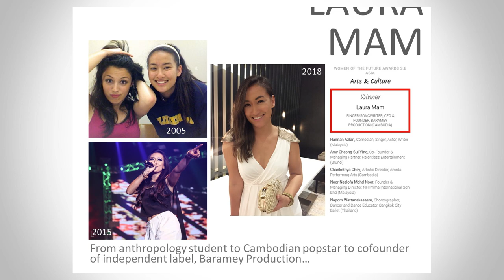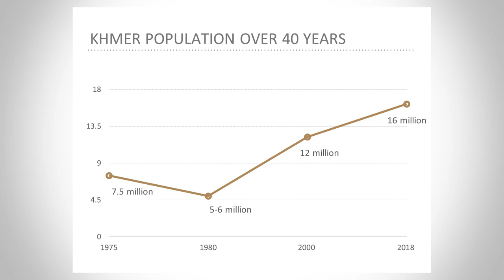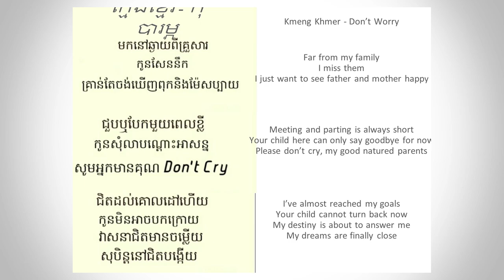How music revolution changes Cambodia narrative | Laura Mam (ឡរា ម៉ម) | TEDxAbdulCarimeSt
Laura Mam captured audiences early on with her remakes of Khmer hits and her dramatic use of Khmer sounds and styles merged into Western styles of music. Her music has explored various forms of Cambodian music and she is best known for her unique guitar skills and heavy dance performances in Cambodia. Laura’s brand extends to her larger vision as the CEO leading a new brand of premium original artists. Her new album features many of her new artists and takes a dance pop approach to Khmer music, and what she believes to be an unstoppable music movement in Cambodia.